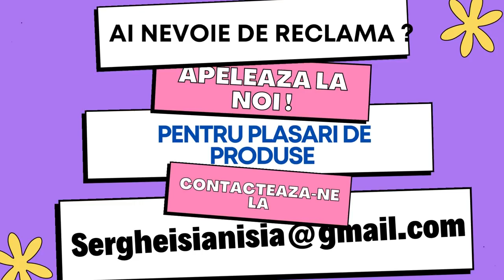vlog , ne am luat casa